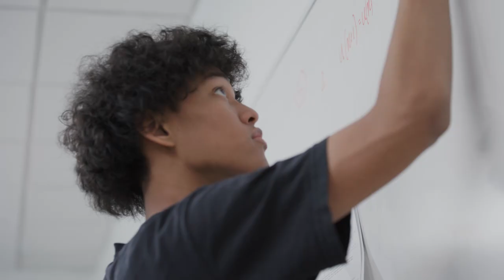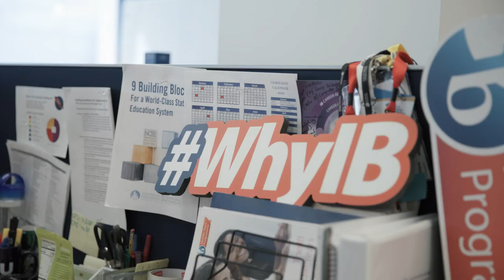IB Careers | Working for a Better World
International isn’t just part of our name, it’s who we are.

A career at the IB is an opportunity to work with a global industry leader of education services, teaching today's young people to become global citizens and leaders of tomorrow.